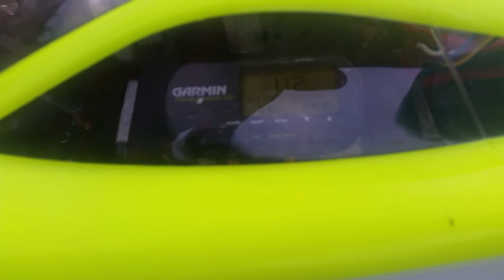Tookie's ofna Rumble bee 112mph in Jacksonville fl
Great day @ Need 4 speed RC club in jacksonville